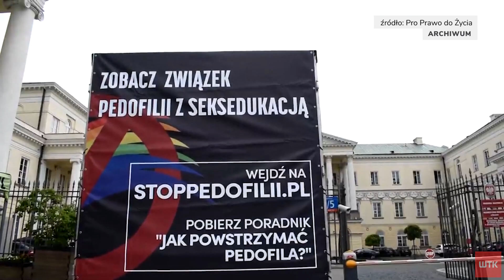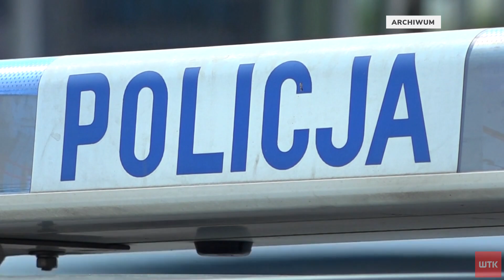To było obywatelskie zatrzymanie. Tak zadecydował sąd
Sąd odmówił ukarania aktywisty, który wraz z innymi osobami pod koniec sierpnia zablokował w centrum Poznania furgonetkę z hasłami wymierzonymi w osoby LGBT. Samochód emitował komunikaty, w których padały stwierdzenia, że homoseksualiści promują pedofilię. Na ławie oskarżonych zasiadł jednak mężczyzna, który zdaniem policji tamował ruch. Jednak dziś sąd wskazał na niekonsekwencję policji.